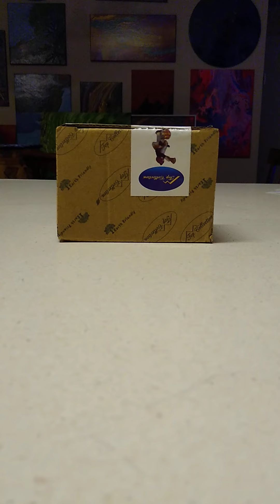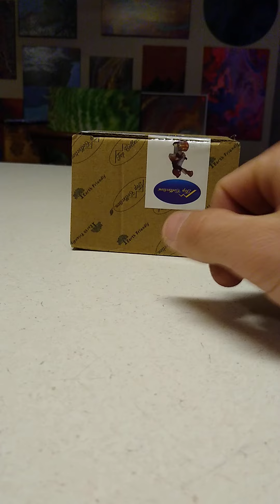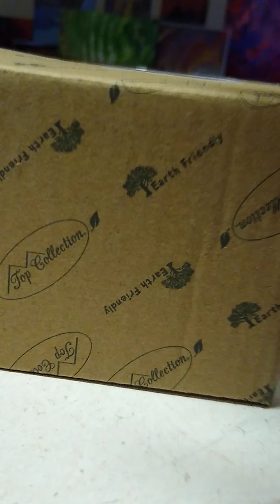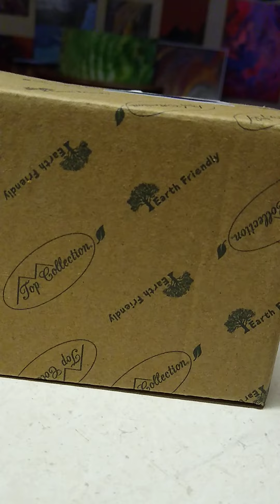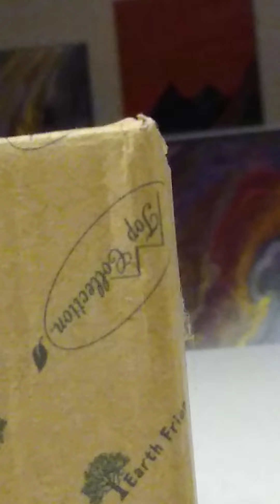Counter Space - Holonomic Reality Pt.1